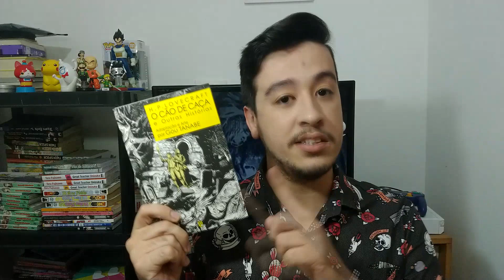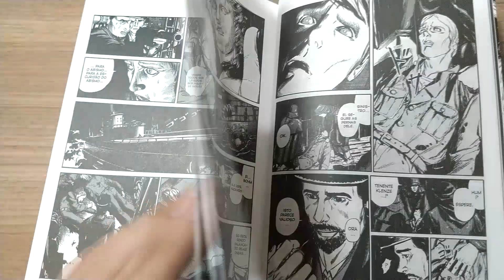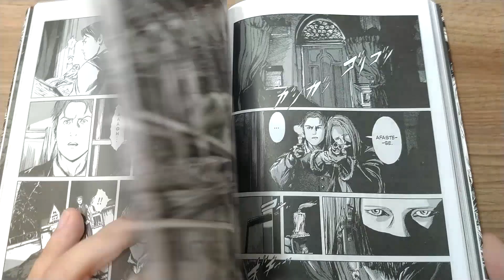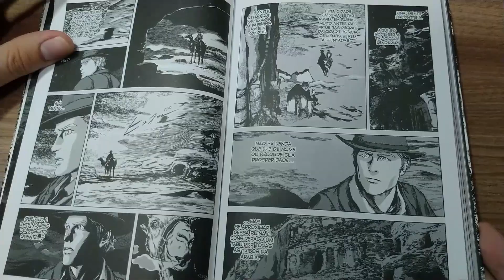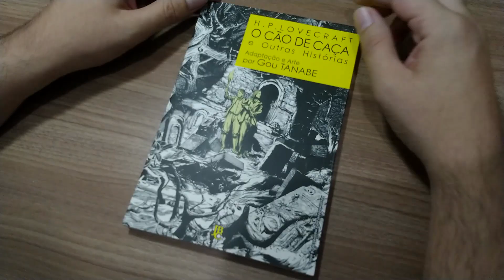O CÃO DE CAÇA E OUTRAS HISTÓRIAS, terror lovecraftiano em mangá | Mil Páginas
O Cão de Caça e outras histórias, de Gou Tanabe (Editora JBC)

Compre seus mangás na loja Capitão Onigiri. E usando o código MILPAGINAS você ainda ganha um descontinho! O link da loja está aqui embaixo.

Quer anunciar seu livro no canal?